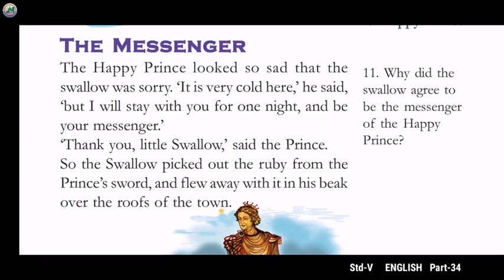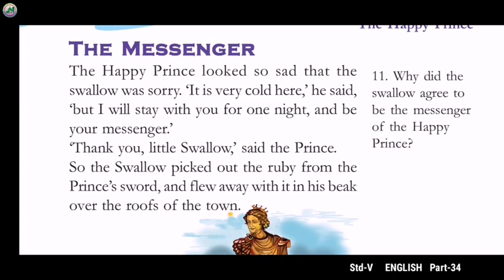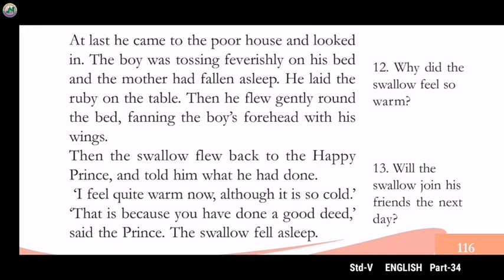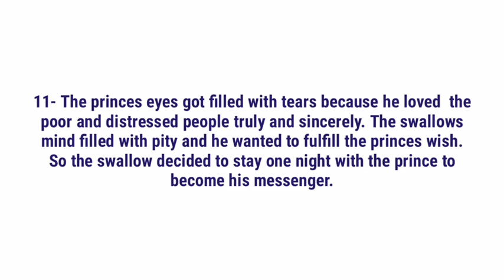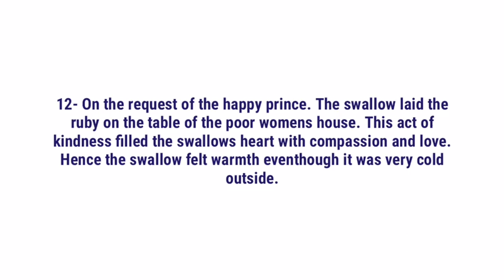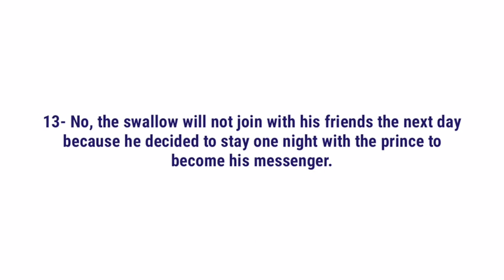V STD/ENGLISH/PART 35/13.01.2021/MARKAZ HIGHER SECONDARY SCHOOL/MALAYALAM MEDIUM